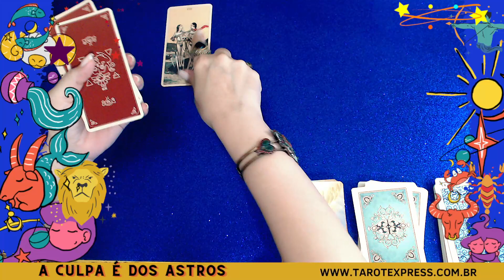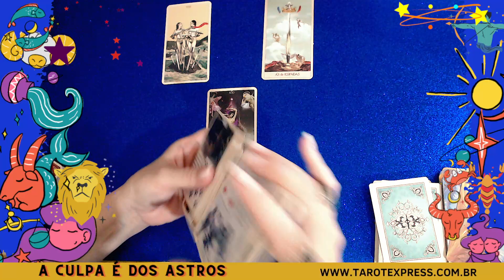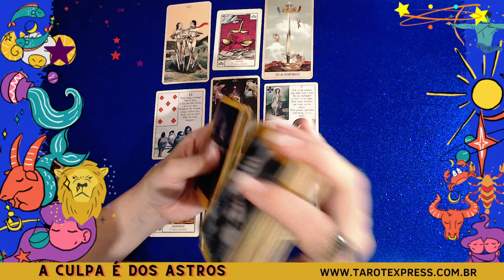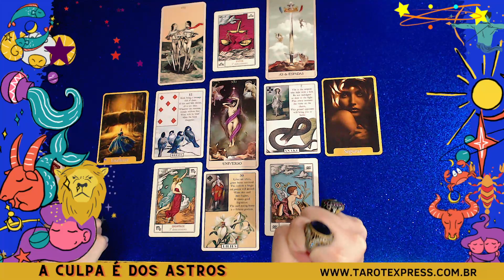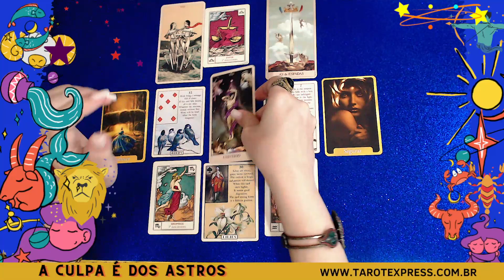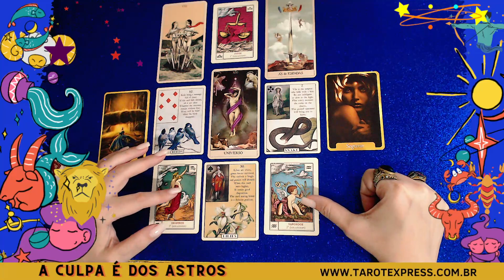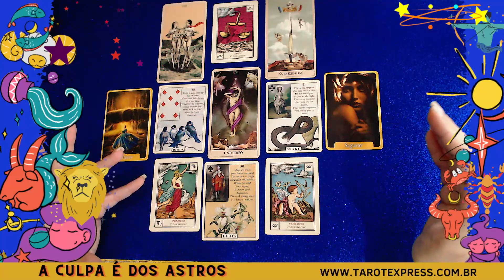♋🍀 CÂNCER 😲 UAU!!! ESSA FOI FORTE... PARA POUCOS ESSA LEITURA ((LEITURA ATEMPORAL))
✅ Previsão do tarot para o signo de câncer [sol, lua, ascendente, vênus e júpiter]

🔮 Leitura de oráculos atemporal e intuitiva, com canalizações espirituais. Além do seu signo solar, assista também a mensagem do seu signo ascendente, do signo onde se encontra o planeta Vênus, Júpter e do signo lunar. Também serve para quem quer fazer a linha FBI no signo solar de alguém que mora em seu coração!

📃 DEIXE SEMPRE UM COMENTÁRIO